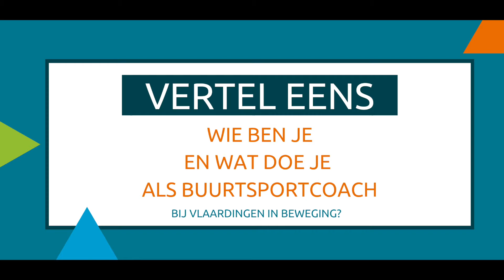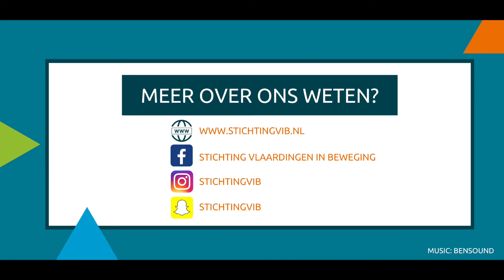Wij Buurtsportcoaches Vlaardingen in Beweging